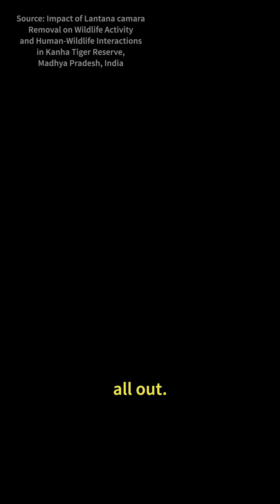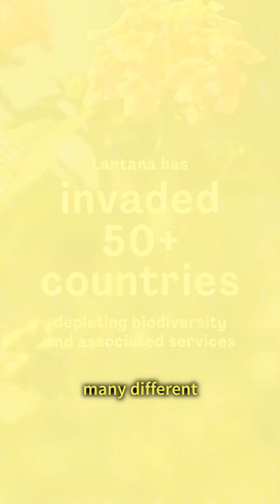Invader vs Ally: Will Lantana TAKE OVER India's Forests? | Radio Azim Premji University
On Radio Azim Premji University, we look at the story of Lantana camara on World Environment Day. Originally introduced to India as a colorful ornamental plant with vibrant pink, yellow, and red flowers, has become one of the country’s most invasive species.

Thriving in diverse climates, Lantana forms dense thickets that block wildlife movement and alter soil nutrients, increasing fire risks. It also poses health risks to animals that consume its toxic leaves. Despite decades of costly eradication efforts using fire, chemicals, and mechanical removal, Lantana continues to expand across India’s forests and tiger habitats.

This plant’s story highlights how a beautiful introduction can lead to an unexpected and persistent environmental challenge.